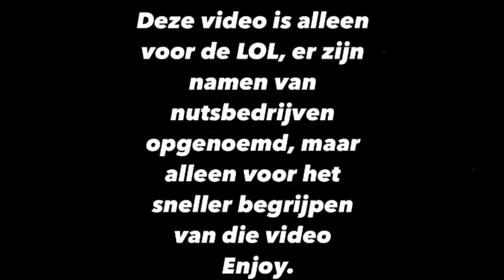Types of Water/Stroomstand opnemers In Suriname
Deze video gaat over EBS of SWMers die je meter komen opnemen.